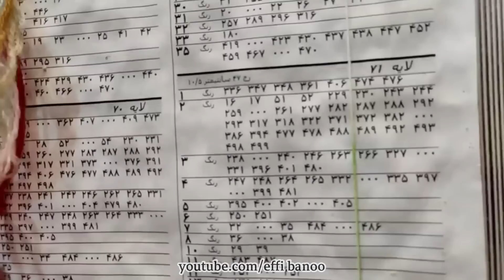ولاگ قالی بافی آقای حداد ، خاطرات شرط بندی قالی بافی مادرم ، روزمرگی های من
سلام به روی ماهتون نفسای خودم امیدوارم حالتون خوب باشه 🥰 امروز در خدمتتونم با ولاگ قالی بافی آقای حداد عزیز و کلی خاطرات ایشون از زمان فرش فروشی و آموزششون ❤️

آموزش آشپزی
آشپزی سنتی
آشپزی حرفه ای
آشپزی روستایی
آشپزی سنتی ایرانی
آشپزی افغانی
آشپزی خوشمزه
غذاهای ایرانی
غذاهای سنتی
غذاهای شمالی
غذای شمالی
آشپزی گیلانی
اموزش آشپزی غذاهای ایرانی
ولاگ
ولاگ شمال گردی
شمال ایران
شمال
ولاگ ایرانی
persian food
iranian food
recipes persian
vlog farsi
vlogs